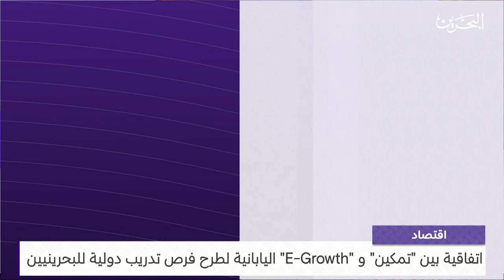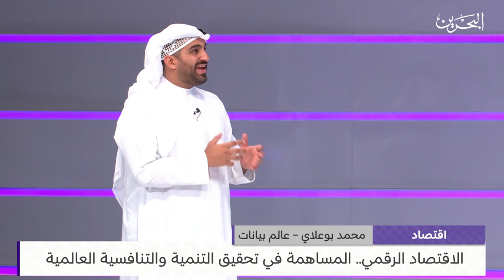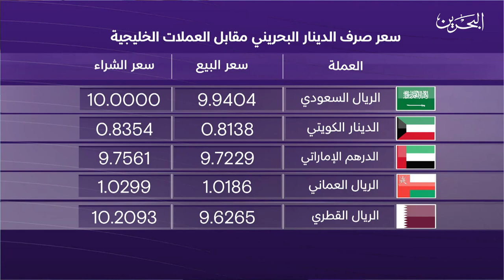البحرين مركز الأخبار : النشرة الاقتصادية 05-09-2023